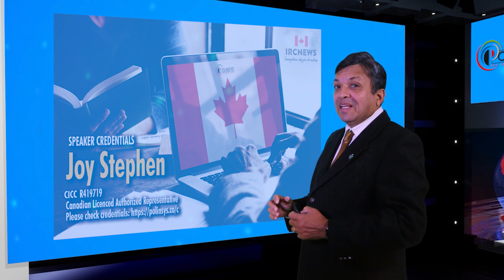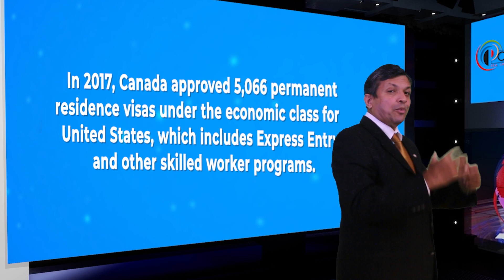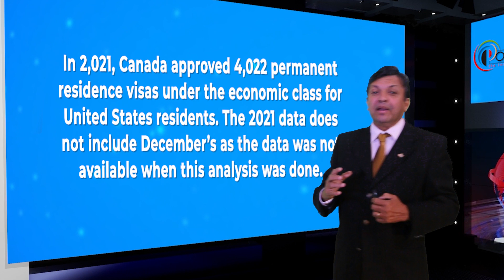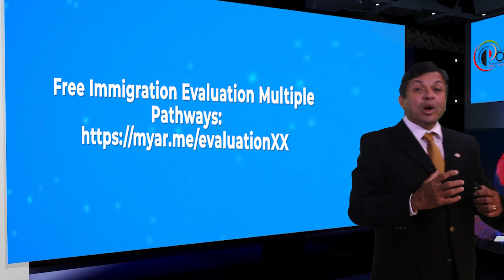Canadian Permanent Residence Applications: Data about United States applicants for past 5 years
Good day ladies and gentlemen, this is IRC news, and I am Joy Stephen, an authorized Canadian Immigration practitioner bringing out Data analysis about migration under the economic class for Foreign Nationals. This class of Permanent Residence applications includes Express Entry, and other skilled immigration opportunities. This data is about Approved Canadian Permanent residents’ applications for United States Residents for the past 5 years. Please keep in mind that the data for 2021 is a month shy and does not include the month of December 2021. Today is the 24/10/2022, and I am coming to you from the Polinsys studios in Cambridge, Ontario.

In 2017, Canada approved 5,066 permanent residence visas under the economic class for United States, which includes Express Entry and other skilled worker programs.

In 2018, Canada approved 7,605 permanent residence visas under the economic class for United States residents under the Economic Class, which includes Express Entry and other skilled worker programs.

In 2,019, Canada approved 9,995 permanent residence visas under the economic class for United States residents under the Economic Class, which includes Express Entry and other skilled worker programs.

In 2,020, Canada approved 4,906 permanent residence visas under the economic class for United States residents under the Economic Class, which includes Express Entry and other skilled worker programs.

In 2,021, Canada approved 4,022 permanent residence visas under the economic class for United States residents. The 2021 data does not include December’s as the data was not available when this analysis was done.

The average applicant intake for United States over the past 5 years for Canadian Permanent Residence under the Economic Class is 6,392%

Canadian Immigration quotas are increasing year over year and the growth for United States’s approved PR applications under the Economic Class is -13 % of what it was 5 years back in 2017 and is still expected to grow.

Please subscribe to this channel for more Canadian Job Opportunities and Immigration data analysis, and if you want to become a Canadian Permanent Resident, you can learn more by attending the Free online YouTube videos, the links of which are posted Your Canadian Authorized Representative also conducts a FREE weekly Q&A session Please follow guidance from the Canadian Government about who can charge fees for Canadian Immigration services. to link to the Canadian Government website, and if you want to obtain a FREE Multiple approaches Canada PR evaluation directly from a Canadian Authorized Representative, then can assist you.